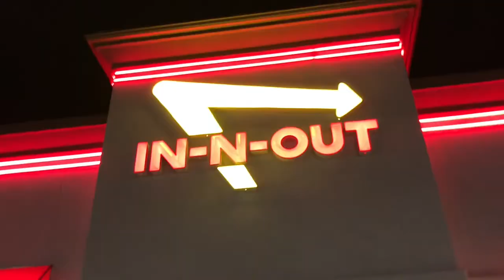California living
Short segment Vlog over 3 days